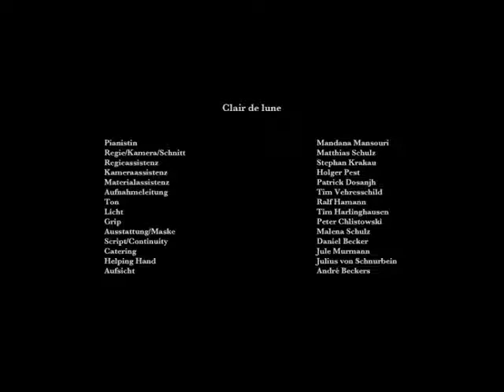Debussy - Clair de Lune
Short film (2007) by Matthias Schulz